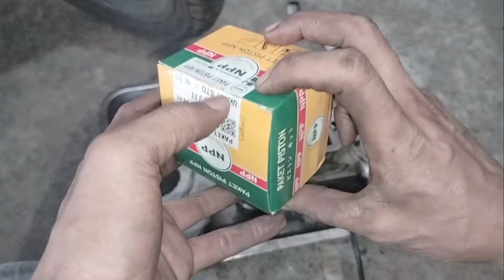LANGKAH LANGKAH SETING MIO J AGAR TENAGA MAKIN BESAR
MJRT53RACING

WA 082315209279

IG ASEP_ MOTEKAR.MJRT53